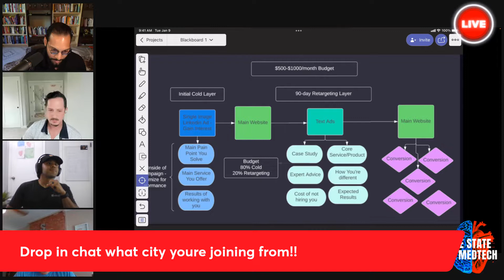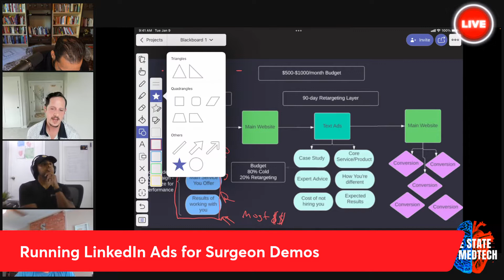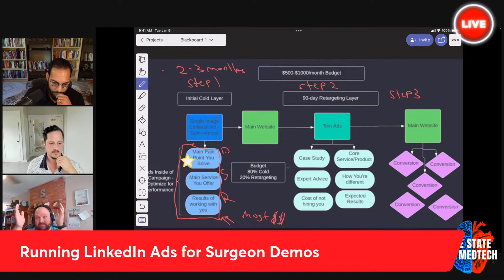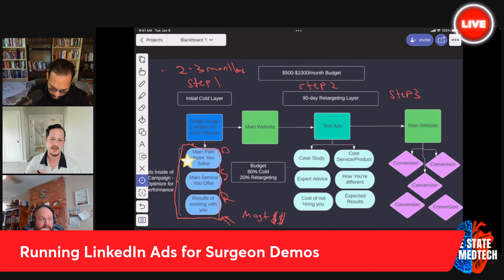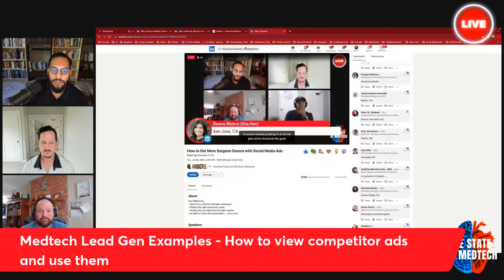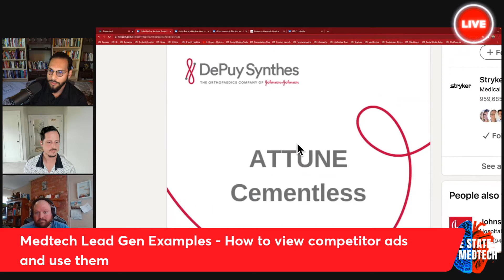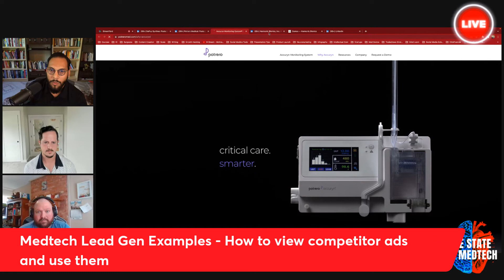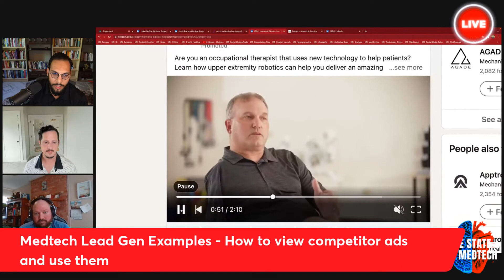How to Get More Surgeon Demos with LinkedIn Ads for MedTech Startups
For medtech companies to hit their revenue goals it's mission critical to get more surgeon leads and book demos.

The move to digital and remote demos is officially here yet many medical device marketers are struggling to keep up.

In this webinar Impactable, the world's top LinkedIn ads agency shares their framework to using ads to drive more surgeon leads and booked demos.

Key Objectives:
- How to run lead gen campaigns on linkedin
- How to pick the right conversion goal for a linkedin ad
- How to scale linkedin ads
- Which creatives should you use for a linkedin ad

In Medical Sales? Watch my free webinar on How I Booked 35 Hospital Deals in 60 Days Using LinkedIn